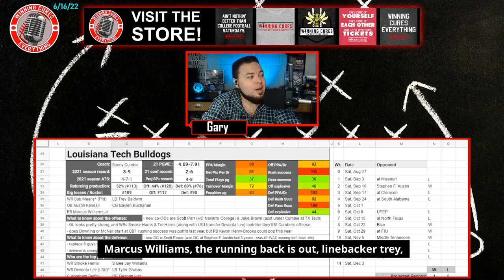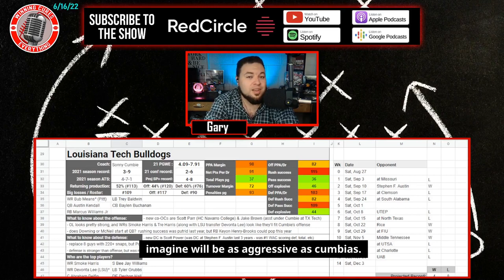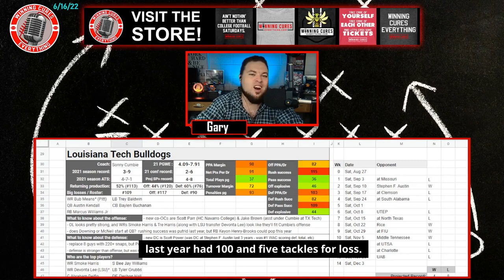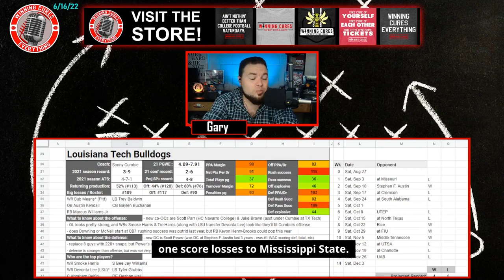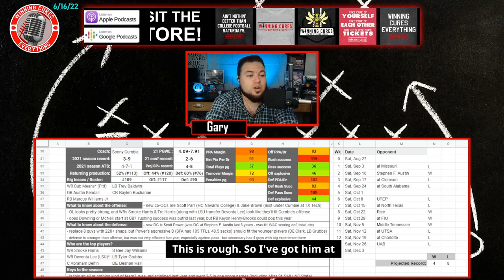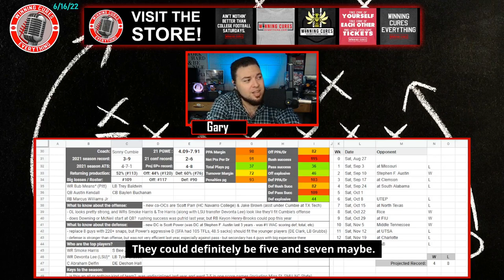Louisiana Tech Bulldogs 2022 Football Predictions & Preview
Gary & Chris give a quick preview & their predictions for the Louisiana Tech Bulldogs 2022 football season, whether they will go over the win total, record prediction, keys to the season and more!